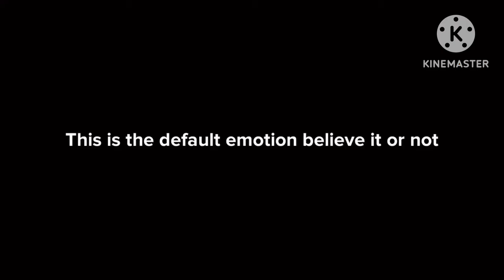44: Nail Biting and 45: Neutral